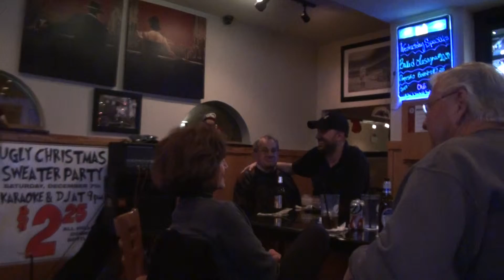07a Parry's hunting trip